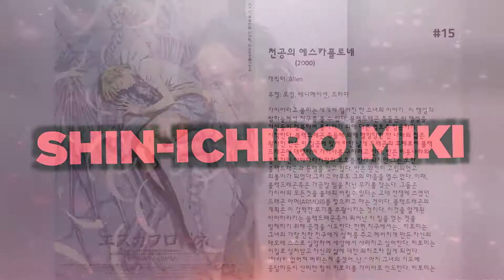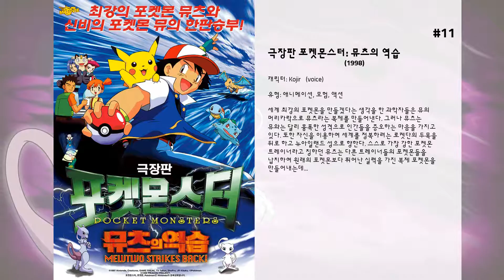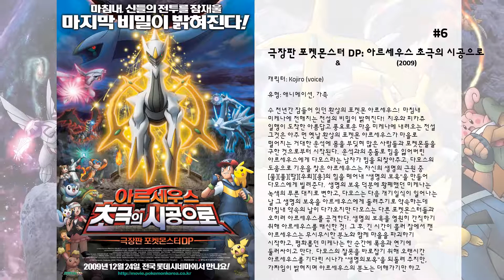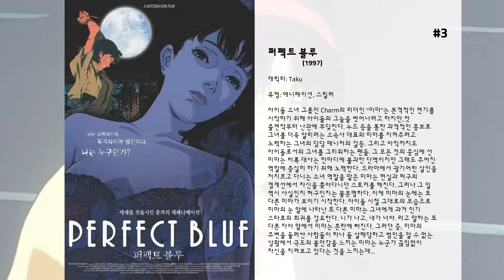최고의 Shin-ichiro Miki 영화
15. 천공의 에스카플로네
가이아라고 불리는 세계에 떨어진 한 소녀의 이야기.. 이 행성의 밤하늘에선 지구를 볼 수 있다. 블랙드래곤 족들은 이 행성을 자신들이 정복하여 통치하기 위해 다른 영토를 침공하기 시작한다. 블랙드래곤 족들에 의해 멸망당한 한 나라의 젊은 왕자인 반은 이 침공에 맞서 하얀 날개 드래곤의 후예로써 블랙 드래곤에 대항하여 가이아를 구하려고 한다. 반은 이웃나라의 통치자인 아바하라키왕의 보호를 받게 되지만 그는 또한 블랙드래곤과 동맹을 맺고 있다. 반은 완전히 고립되었고 외톨이가 되었다.그리고 아무도 그의 마음을 열수 없다. 이때, 블랙드래곤족은 가공할 힘을 지닌 무기를 찾는다. 그들은 가이아의 모든것을 불태워 버릴수 있다는 고대 전쟁에 쓰였던 드래곤 아머(ARMOR)를 찾으려고 하는 것이다. 블랙드래곤의 계획은 이 강력한 무기를 부활시키는 것이다. 이것을 알게된 아바하라키는 블랙드래곤족이 뛰어난 이 힘을 얻는 것을 방해하기 위해 공격을 시도한다. 한편,지구에서는... 히토미는 그녀의 가장 친한 친구에게 상처를 주고 헤어지게 만든 자신의 태도에 스스로 실망하여 세상에서 사라지고 싶어한다. 히토미는 이일로 상처받고 자신의 삶에 대한 의지조차 잃게 되었다. "차라리 없어져 버리는게 좋겠어..난.." 마치 그녀의 기도에 응답하듯이 신비한 힘이 히토미를 가이아로 인도한다. 히토미는 과연 이 이상한 세계를 보게 될것인가? 모든것의 멸망 혹은 재생을 보게 될까? 그녀는 자신이 가이아의 운명의 열쇠라는 것을 모르고 있다. 바로 이때,가이아의 운명을 쥔 또 하나의 열쇠인 전설의 드래곤 아머 에스카플로네가 반 앞에서 부활한다. 전설의 하얀 드래곤 아머(ARMOR).. 그것의 이름은 에스카플로네.

14. 극장판 포켓몬스터: 뮤츠의 역습 EVOLUTION
최고의 포켓몬 트레이너만을 초대하는 의문의 카드를 받게 된 지우와 친구들은 거센 폭풍우를 뚫고 포켓몬성으로 향한다. 하지만 그곳에서 그들을 기다리는 건, 인간에 대한 역습을 선언한 강력한 전설의 포켓몬 뮤츠. 뮤츠는 복제 포켓몬을 만들어 포켓몬 트레이너들에게 공격을 시작하고, 때마침 나타난 환상의 포켓몬 뮤와 함께 지우와 친구들은 운명을 건 피할 수 없는 대결을 시작하는데…

13. 극장판 포켓몬스터 AG: 뮤와 파동의 용사 루카리오
「파동전설」이야기가 전해져 내려오고 있는 로타마을에서  수백년전 「세계가 시작하는 나무」의 힘으로 싸움을 멈춘 「파동의 용사 아론」을 기리는 축제가 한창이었다.  마을에 방문한 지우 일행은 그 해 용사를 정하는 포켓몬 시합에 나가 치열한 싸움끝에 멋지게 우승하여  「파동의 용사」가 되어 아론의 자팡이를 상으로 받는다.  그런데 그때 지팡이의 돌 장식이 빛을 내면서 봉인되었던 「루카리오」가 나타난다.  지우 일행은 피카츄를 데려간 「뮤」를 찾기 위해 루카리오와 함께 「세계가 시작하는 나무」를 향해 여행을 떠난다.

12. 블리치: 메모리즈 오브 노바디
카라쿠라 마을에서 이상한 일이 일어나며, 미스테리한 생명체 블랑이 마을에 나타나 떠돌기 시작한다. 이를 조사하기 시작한 쿠로사키 이치코와 쿠치키 루키아, 그리고 그들 앞에 나타난 신비한 소녀 센나, 카라쿠라 마을의 사건은 해결될 수 있을까.

11. 극장판 포켓몬스터: 뮤츠의 역습
세계 최강의 포켓몬을 만들겠다는 생각을 한 과학자들은 뮤의 머리카락으로 뮤츠라는 복제를 만들어낸다. 그러나 뮤츠는 뮤와는 달리 흉폭한 성격으로 인간들을 증오하는 마음을 가지고 있다. 또한 자신을 이용하여 세계를 정복하려는 로켓단의 두목을 뒤로 하고 뉴아일랜드 성으로 향한다. 스스로 가장 강한 포켓몬 트레이너라고 칭하던 뮤츠는 다른 트레이너들의 포켓몬들을 납치하여 원래의 포켓몬보다 뛰어난 실력을 가진 복제 포켓몬을 만들어내는데...

10. 블리치: 페이드 투 블랙 너의 이름을 부른다
마유리의 실험이 습격당하며 실험실은 파멸을 맞이하고, 이로 인해 모두의 기억 속에서 루키아가 사라진다. 한편 이치고는 루키아에게 무슨 일이 생겼음을 짐작 소울 소사이어티로 향하지만 자신을 제외한 모두가 자신과 루키아를 기억하지 못하는 것을 알아챈다.

9. 명탐정 코난: 은빛 날개의 마술사
유명 여배우 연주리에게 괴도 키드로부터 의문의 암호와 함께 ‘운명의 보석’이라 불리는 스타 사파이어를 가지고 가겠다는 예고장이 날아든다.  코난 일행은 괴도 키드를 잡기 위해 그녀가 주연을 맡고 있는 공연장을 지키지만, 아쉽게도 놓쳐버린다.  연주리는 무사히 보석을 지켜준 답례로 코난 일행을 자신의 별장으로 초대하고, 모두 함께 탄 비행기 안에서 의문의 살인 사건이 발생하고 만다.  여기에 기장과 부기장도 의식 불명에 빠지면서, 조종사를 잃는 절체절명의 위기가 닥치는데…  과연 모두의 운명은 어떻게 될 것인가?  괴도키드가 진짜 노리는 것은?!

8. 극장판 포켓몬스터: 너로 정했다!
포켓몬 트레이너의 자격을 얻을 수 있는 10살이 되는 아침을 맞이한 지우는 오박사 연구소에서 파트너 포켓몬을 받을 예정이었지만, 늦잠을 자게 되고 마지막으로 남아 있는 낯을 가리고 사람을 잘 안 따르는 포켓몬 피카츄와 파트너가 된다. 첫만남부터 티격태격하며 우정을 쌓아가던 중 우연히 전설의 포켓몬을 목격하게 된 지우와 피카츄는 다시 한번 전설의 포켓몬을 찾아 떠나기로 약속하는데...

7. 戦慄のミラージュポケモン

6. 극장판 포켓몬스터 DP: 아르세우스 초극의 시공으로
수 천년간 잠들어 있던 환상의 포켓몬 아르세우스!  마침내 미케나에 전해지는 전설의 비밀이 밝혀진다!  지우와 피카츄 일행이 도착한 아름답고 풍요로운 마을 미케나에 내려오는 전설…  그것은 아주 먼 옛날 환상의 포켓몬 아르세우스가 마을로 떨어지는 거대한 운석에 몸을 부딪혀 많은 사람들과 포켓몬들을 구한 것으로부터 시작된다.  운석과의 충돌로 힘을 잃어버린 아르세우스에게 다모스라는 남자가 힘을 되찾아주고, 다모스의 도움으로 기운을 찾은 아르세우스는 자신의 생명의 근원 중 [물][풀][땅][우뢰][용]의 힘을 떼어내 "생명의 보옥"을 만들어 다모스에게 빌려준다.  생명의 보옥 덕분에 황폐했던 미케나는 녹색의 푸른 대지로 변하고, 다모스는 다음 개기일식이 일어나는 날 그 생명의 보옥을 아르세우스에게 돌려주기로 약속하는데…  마침내 약속의 날이 다가오지만 다모스는 다른 포켓몬스터들과 오히려 아르세우스를 공격한다. 생명의 보옥을 영원히 간직하기 위해 아르세우스를 배신한 것!  그 후, 긴 시간이 흘러 잠에서 깬 아르세우스는 무시무시한 분노와 함께 마을을 파괴하기 시작하고, 평화롭던 미케나는 한 순간에 폭음과 연기에 둘러싸이고 만다.  다모스의 잘못을 바로잡기 위해 오랜시간 아르세우스를 기다린 시나가 "생명의보옥"을 되돌려 주지만, 가짜임이 밝혀지며 아르세우스의 분노는 더해가기만 하고…  위기에 빠진 순간, 디아루가의 도움으로 지우 일행은 시간을 초월해 그 옛날 다모스가 아르세우스에게 ‘생명의 보옥’을 돌려주기로 약속했던 바로 그 날로 이동하는데 성공한다!  과연, 그들은 다모스의 배신에 얽힌 비밀을 밝히고 약속대로 아르세우스에게 생명의 보옥을 전달하는데 성공해 뒤틀어진 역사를 바로잡을 수 있을 것인가!!

5. 페이트 스테이 나이트 헤븐즈필 제1장 프레시지 플라워
마술사 "마스터"와 영령 "서번트"가 모든 소원을 이뤄주는 「성배」를 둘러싸고 싸우는 「성배전쟁」이 벌어진 지 10년.  지난 「성배전쟁」의 참가자인 에미야 키리츠구의 양자, 에미야 시로는 그를 연모하는 소녀, 마토 사쿠라와 함께 평온한 나날을 보내고 있었다. 그러나 「성배전쟁」은 다시 시작되고 곳곳에서 벌어지는 살인사건으로 후유키 시는 불온한 기운에 휩싸인다. 시로는 사쿠라를 자기 집에 머물게 하기로 결정하고, 자신이 소환한 서번트인 세이버와 함께 마술사인 토오사카 린과 동맹을 맺고 「성배전쟁」에 나서기로 결심하는데... 하지만 이 싸움은 암약하는 자들에 의해 크게 일그러지기 시작한다.

4. 세기말 하모니
이라고 불리는 세계 규모의 혼돈에서 되살아 난 세계. 과거에 일어난 의 반동으로 세계는 극단적인 건강지향과 사회의 조화를 중요시하고 초고도 의료 사회로 변화한다. 그런 다정함과 자애로 가득 찬 가짜 세계에 맞서는 방법을 매일 생각하고 있는 소녀가 있다. 소녀의 이름은 미히에 미아. 세계를 향한 저항을 표하기 위해 그녀는 자신의 카리스마에 끌린 두 명의 소녀와 함께 어느 날 자살을 한다.  13년 후, 키리에 투안은 너무 상냥한 일본 사회가 싫어 전장의 평화 유지 활동을 최전선에서 펼치고 있었다. 키리에 투안은 과거 자살 사건에서 살아 남은 소녀. 평화에 너무 익숙해진 세계를 향해 어떤 범행 그룹이 수 천명 규모의 목숨을 뺏는 사건을 일으킨다. 범행 그룹으로부터 세계를 향해 보내진 "선언"에 따라 세계는 다시 공포에 떨어지게 된다. 키리에 투안은 그 선언에서 죽은 것인 분명한 미아의 숨결을 느낀다. 투안은 과거 같이 죽으려고 했던 미아의 존재를 확인하기 위해 일어선다.

3. 퍼펙트 블루
아이돌 소녀 그룹인 Charm의 리더인 '미마'는 본격적인 연기를 시작하기 위해 아이돌의 그늘을 벗어나려고 하지만,첫 출연작부터 난관에 부딪힌다. 누드 등을 통한 과격적인 홍보로 그녀를 더욱 알리려는 소속사 대표와 미마를 지켜주려고 노력하는 그녀의 담당 매니저의 갈등. 그리고 아직까지도 아이돌로서의 그녀를 그리워하는 팬들. 그 모든 것의 중심에 선 미마는 비록 대사는 한마디에 불과한 단역이지만 그래도 주어진 역할에 충실히 하기 위해 노력한다. 드라마에서 광기어린 살인을 저지르고 다니는 소녀 역할을 맡은 미마는 현실과 허구의 경계선에서 자신을...